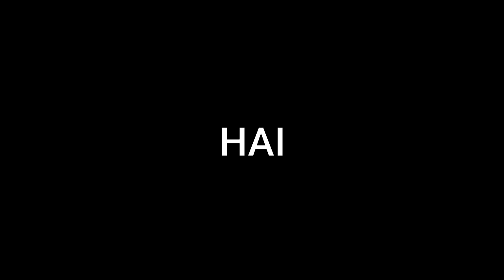BACK TO HOME from CADET COLLEGE PETARO | Entry 2020 | Vlog 2021 | Muhammad Nehal Ameer | MNA VLOGS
This vlog is made for fun and as for a memory. Everything included in it is just for fun. Back to home for vacations as Radam Kareem arrived.

Chilling and having fun with friends and family.

by:
Official Audio from the EP 'A Tale of Two Talhas'

Written & Performed by @Talhah Yunus​, @Talha Anjum​ & @Rap Demon​
Recorded at @High Zone Records​
Produced by @UMAIR​
Mix/Master by @Jokhay​
Artwork by Anupam Arts
casperontheguitar

Connect

And Music: Pawri horhi hai
by: YASHRAJMUKHATE